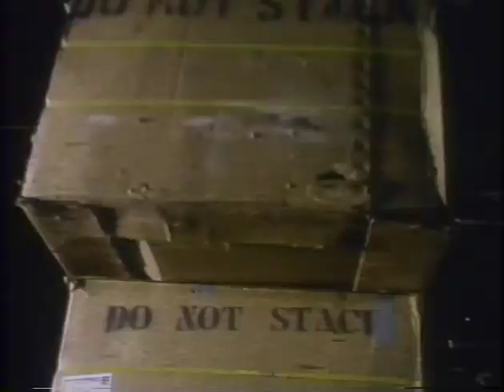He Can't Love You - Michael Stanley Band / MSB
Filmed in a factory that makes shopping carts in Los Angeles, California.